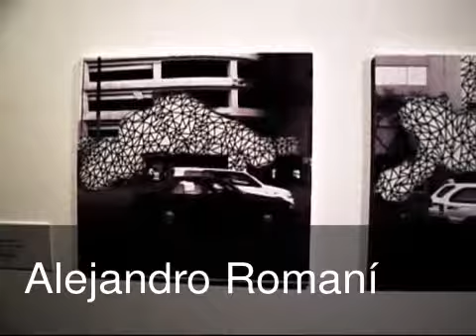ALEJANDRO ROMANI - SOUNDS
Entrevista al artista visual Alejandro Romaní a propósito de la muestra colectiva SOUNDS. I created this video with the YouTube Video Editor